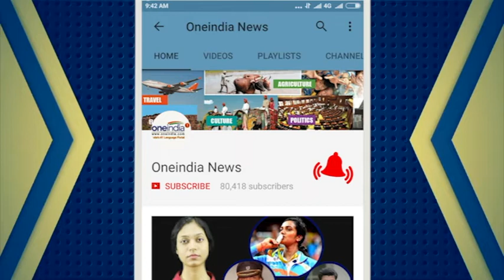India vs Australia 2nd ODI : Virat Kohli makes great comeback, hits 45th ODI 50 | Oneindia News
After getting dismissed for 0 in the 1st ODI, Virat Kohli makes a great comeback and has hit his 45th ODI 50 in the 2nd ODI match against Australia at the Eden Garderns.